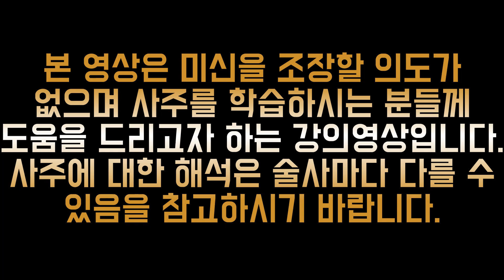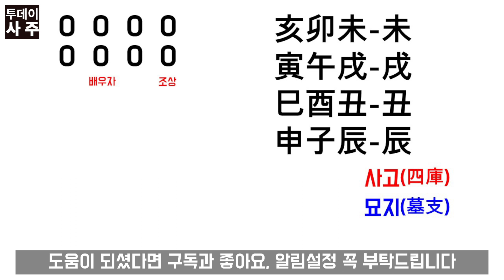화개살에 대해 알려드립니다.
카톡송금 및 유료상담